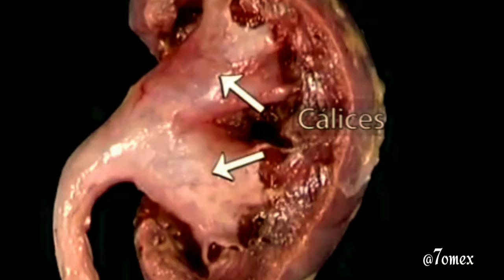Anatomía del riñon.